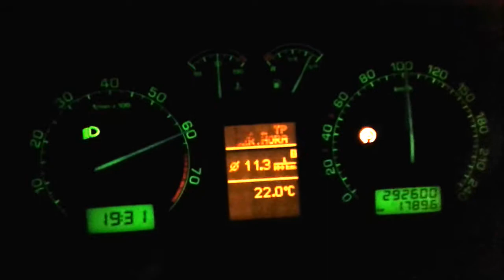Škoda Octavia 1,8T acceleration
Škoda Octavia 1,8Turbo acceleration 0-140km/h